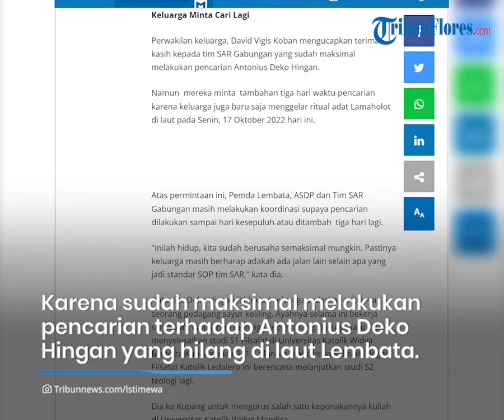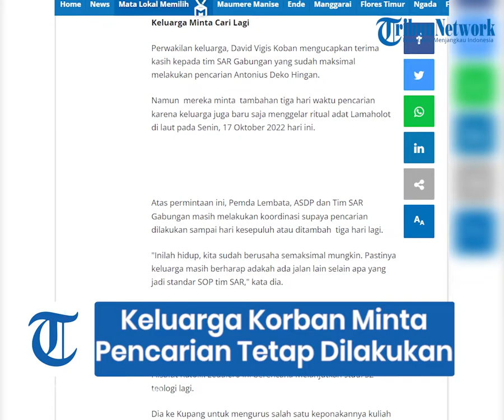Keluarga Korban Antonius Deko Hingan di Lembata Minta Pencarian Tetap Dilakukan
TRIBUNFLORES.COM, LEWOLEBA - Perwakilan keluarga, David Vigis Koban mengucapkan terima kasih kepada tim SAR Gabungan yang sudah maksimal melakukan pencarian Antonius Deko Hingan.

Namun  mereka minta  tambahan tiga hari waktu pencarian karena keluarga juga baru saja menggelar ritual adat Lamaholot di laut pada Senin, 17 Oktober 2022 hari ini.

Artikel ini telah tayang di Tribunflores.com dengan judul Ratapan Ibu Korban Cebur Diri di Laut Lembata,Ama Pergi Kemana,

Penulis : Ricko Wawo
Editor : Egy Moa
VP : Ian Taopan